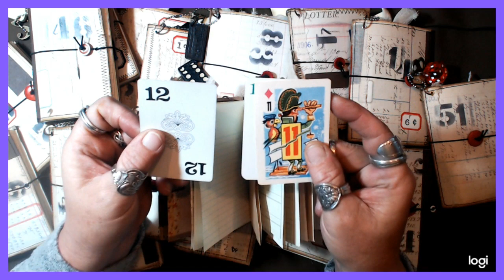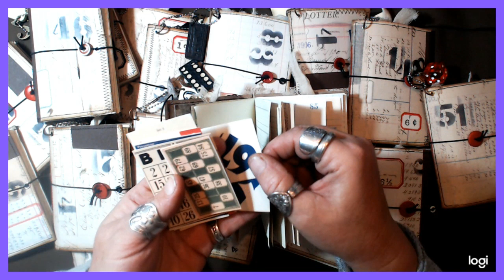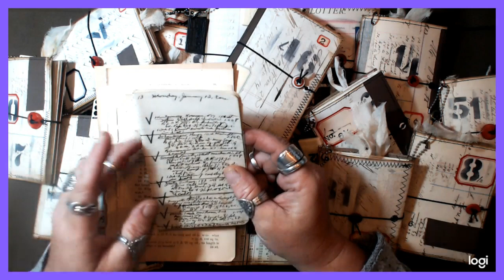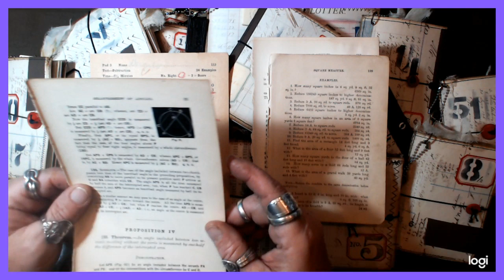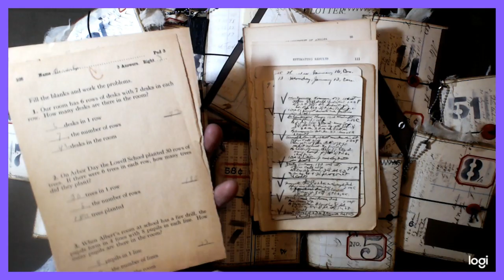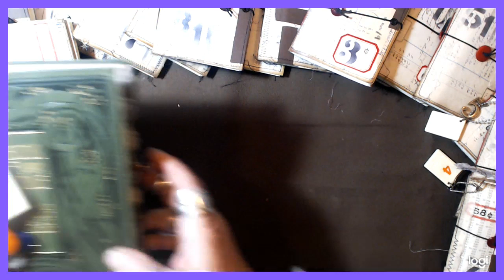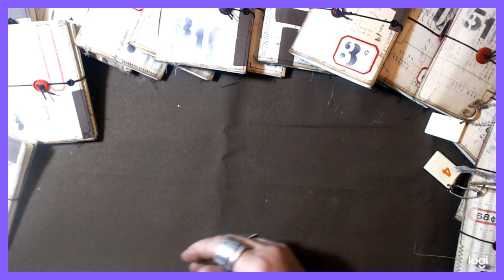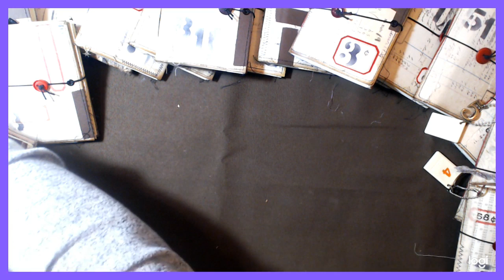Etsy Update , New December Monthly MInis and Book Charm Dangles! Super fun junky stuff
just listed all the December monthly minis which have a number theme and I thoroughly enjoyed making. I also added 9 book charms to the shop, that were also extremely fun and relaxing to create! I hope you guys like them too! :)

If you would like to try your hand at making your own junky charm dangle, I recommend visiting GT Designs on Etsy. Renee has some fabulous deals on bags of game pieces to get you started!